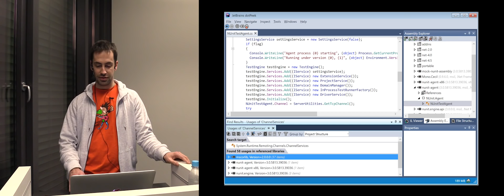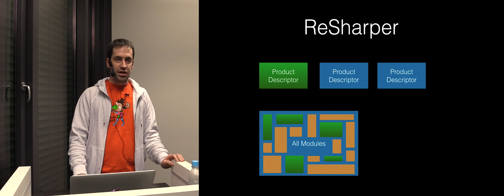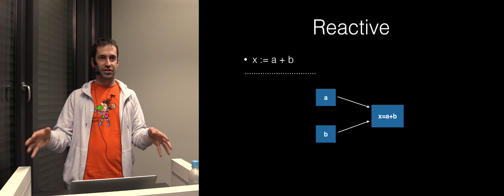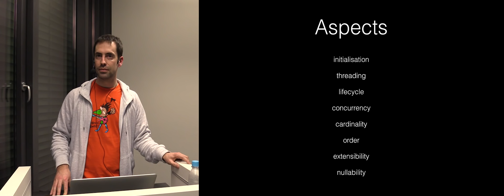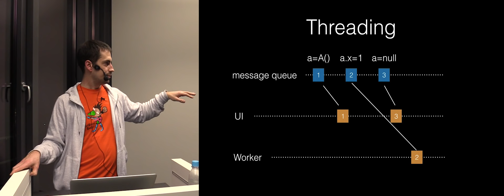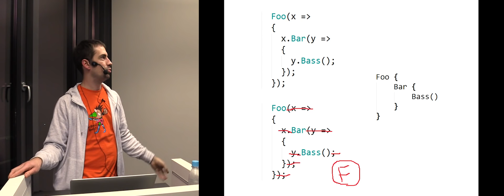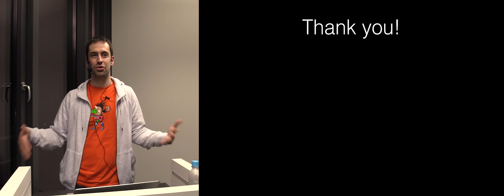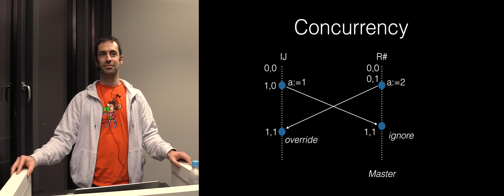Connecting Two Worlds (Recorded at JetBrains Rider Night in Munich - March 2016)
Rider combines two technologies that work on two different platforms: .NET and JVM. How can we make these two different worlds talk to each other efficiently? Good inter-process communication is difficult and we knew this when we set out on this venture. But we also knew that combining the best of the IntelliJ Platform and ReSharper, could give us a lot of potential.

In this talk we're going to dive deep into the architecture of Rider and see how it works under the covers. We'll look at the application model, threading, data serialization, safe asynchronous execution, data consistency and other things that we had to deal with. We'll see how following a few simple principles, namely keeping things dry, having less and keeping it async helps us with the challenges we face.